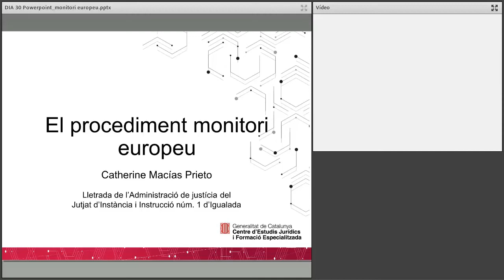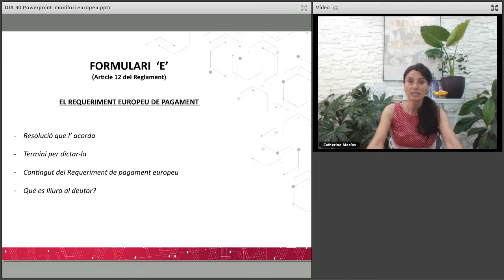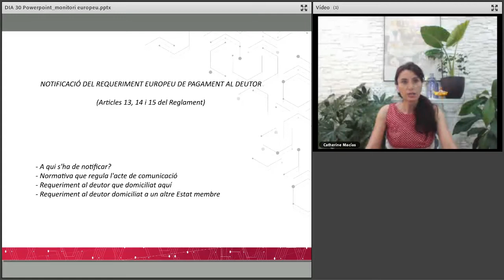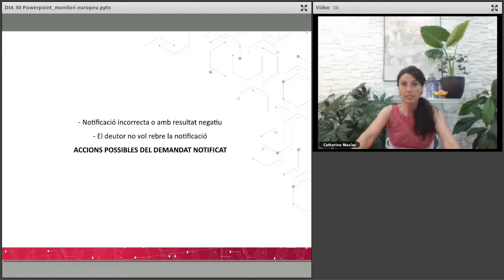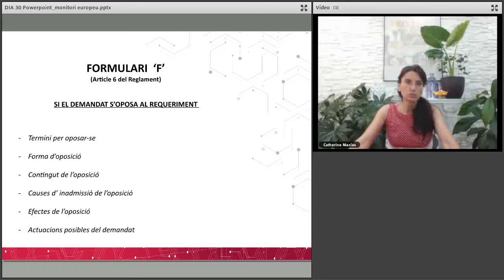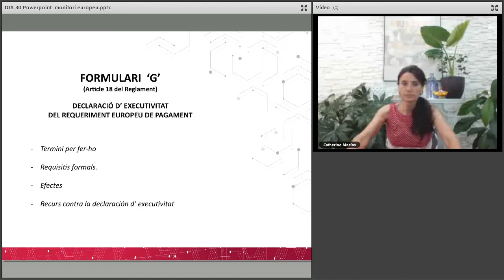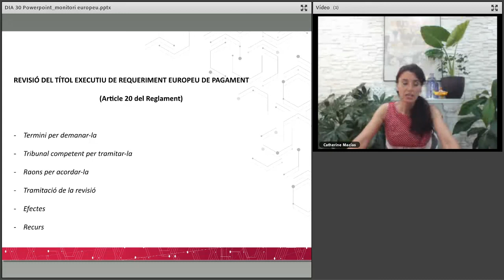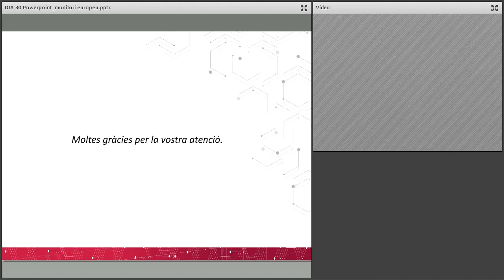AJ El procediment monitori europeu 2/2